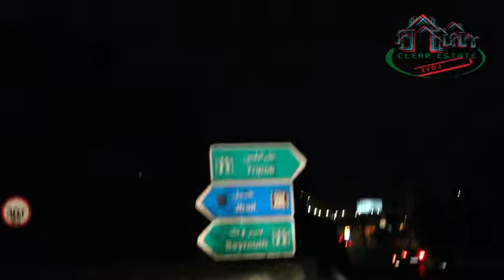Apartment in Hboub For Sale | Jbeil | hboub 375 | 4th floor right | ClearEstate®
Easily find a place in Lebanon to buy or rent!
Apartments - Lands - Hotels & more...